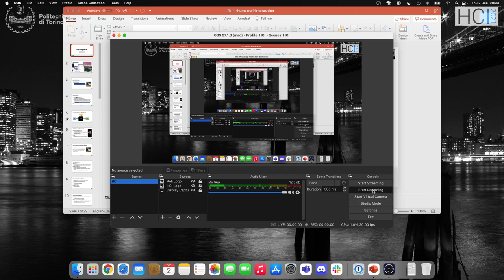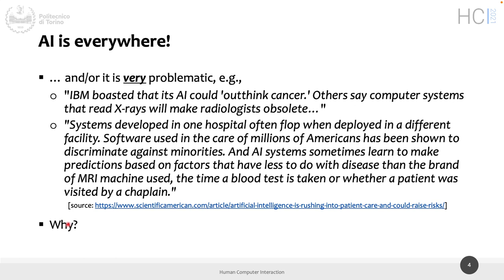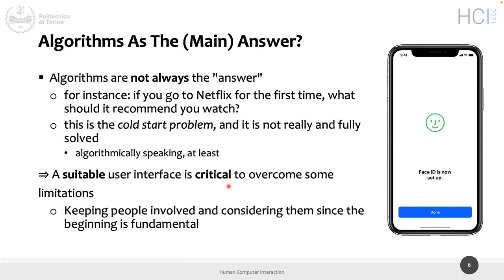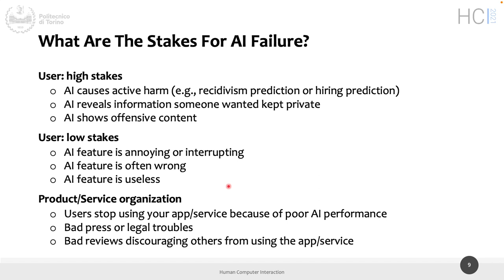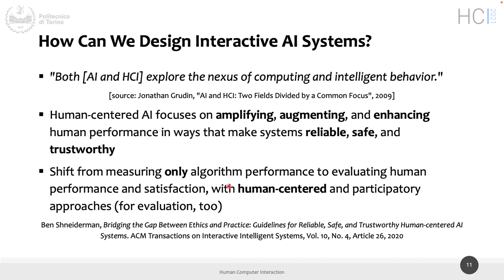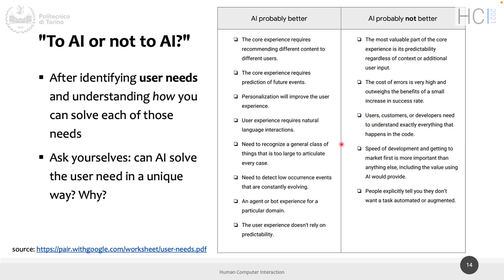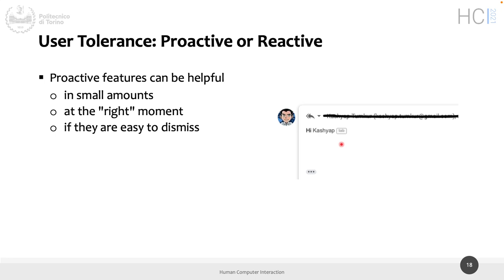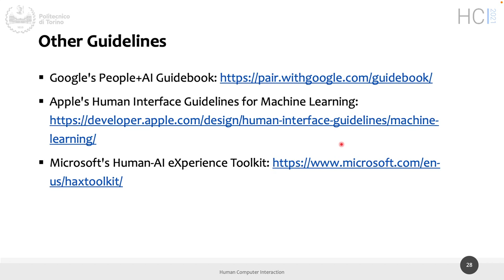HCI2021-L20: Interacting with AI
Lecture 20, date 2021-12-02: Interacting with AI.